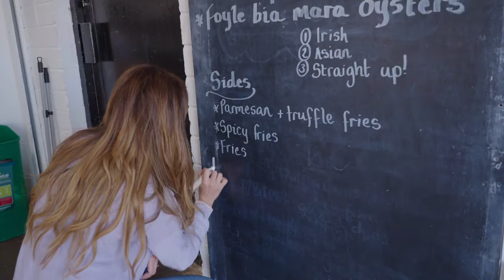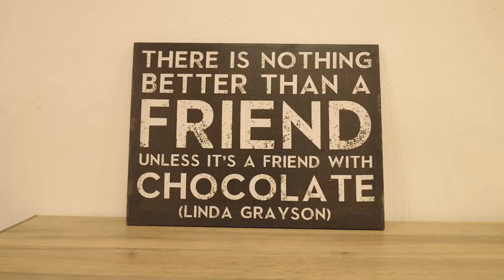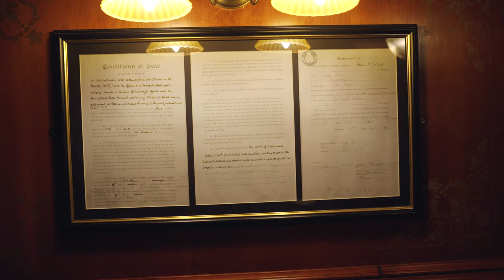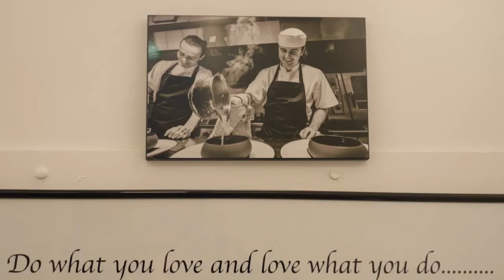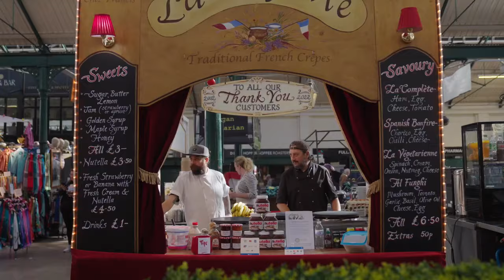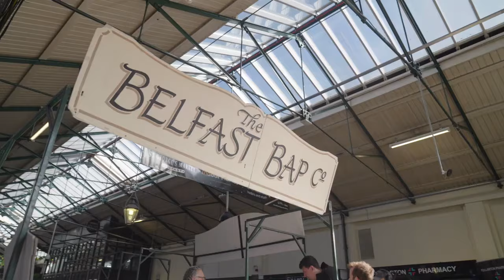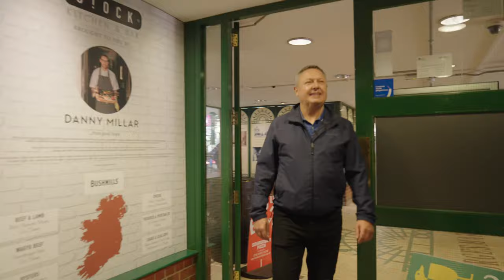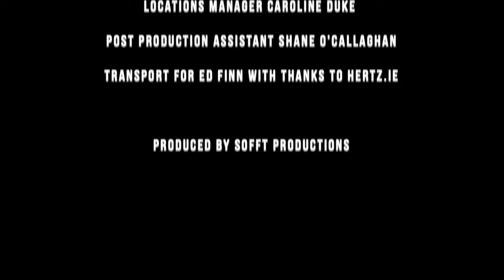The Travel Show - A Giant Food Trail in Northern Ireland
In this show award winning travel journalist Ed Finn is on a Fabulous Food Trail across Northern Ireland.  Starting his trip on the Carlingford Lough Ferry from Greenore in Co' Louth to Greencastle in Co Down and continuing on to Ballycastle on the Antrim Coast to Derry and Portstewart along the scenic Causeway Coast.  On his travels he meets the people and places that produce all of NI's amazing culinary delights.  Ed enjoy's Paddle Boarding and making Pizza at Tracey's Farmhouse Kitchen, he makes chocolate with the Neary Nogs, he samples the best pastries at Ursa Minor bakery and enjoys some amazing seafood at Daft Eddy's and Harry's Shack and he discovers some "Michelin"  style truck food and foraging at Lo and Slo in Derry.  Ed also tries his hand at filling a cream horn made famous from the Derry Girls TV show.